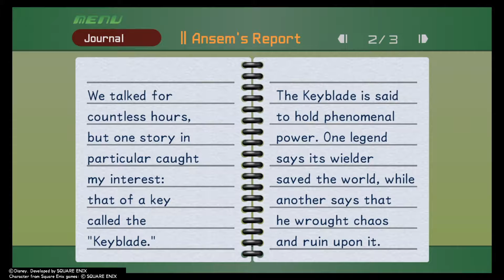POPCORN READING AND SHENANIGANS WITH CID! - Let's Play Kingdom Hearts 1.5 remix - Part 40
Let's Play Kingdom Hearts 1.5 remix - Popcorn reading and shenanigans with Cid!

Welcome back Ladies and gents, welcome back to Let's play Kingdom Hearts 1.5 remix for the PS4! In this episode, we are once again joined by Kyle as we seal the Neverland keyhole, read Ansem's next report through popcorn reading, witness Riku turning radioactive and Kairi's grandma getting high in cutscenes. We also head back to Traverse Town to stock up on potions and enjoy some good old shenanigans with Cid so he can install the next Navigation Gummi on our ship, hope you enjoy the episode! :)

Kingdom Hearts is a series of crossover action role-playing games owned by Disney Interactive Studios and developed and published by Square Enix (originally by Square). It is a collaboration between Disney Interactive and Square Enix, and is under the direction of Tetsuya Nomura, a longtime Square Enix character designer.

Kingdom Hearts is a crossover of various Disney settings based in a universe made specifically for the series. The series primarily centers on the main character Sora and his journey and experiences with various Disney, Final Fantasy and The World Ends with You characters, whilst stopping the various incarnations of the primary antagonist Xehanort throughout the series. All characters original to the Kingdom Hearts franchise are owned by The Walt Disney Company.